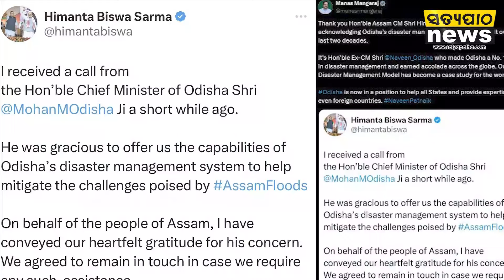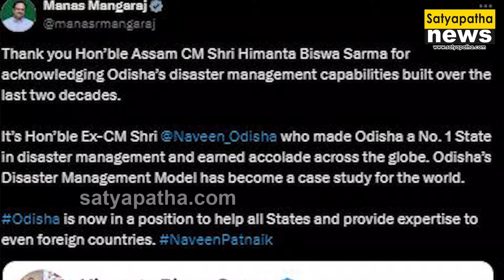ମୋହନଙ୍କୁ ଟେକିବାକୁ ଯାଇ ନବୀନଙ୍କୁ କ୍ରେଡିଟ ଦେଇଦେଲେ ହିମନ୍ତା || Satyapatha News